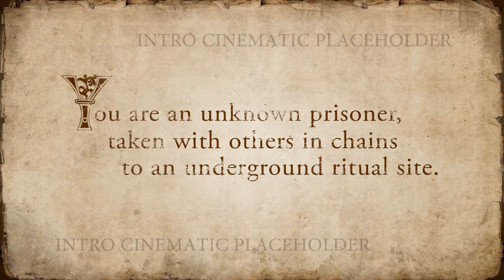Let's play: Elder Scrolls Online -PART 1.-Početak !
KUPI KOFS MAJICE LIVESTREAM SVAKI DAN NA FACEBOOKU! I eto igrao sam Elder Scrolls Online i odlučio sam vam dati što više mogu
Oprostite na tolikom englesko mali bio sam zbilja opušten dok sam igrao i nisam mogao ne srati xD
Ovi videe neće  biti moji uobičajni editirani videi jer pošto je igra u beti htio bih vam pokazat što više igre
Nadam se da će vam se svidjeti
Uživajte ! MarkoKOFS , markokofs , marko kofs nemam pojma zkj sam ovo sada napisao xD ali eto ti ovo čitaš pa tko će znati tko je tu lud hahaha